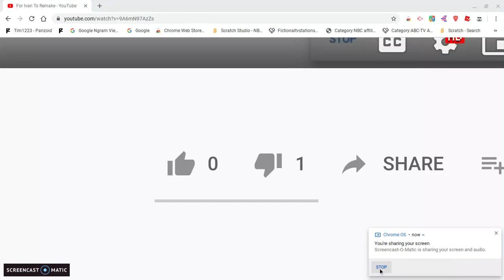Someone disliked this video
It was Bartosz14052008